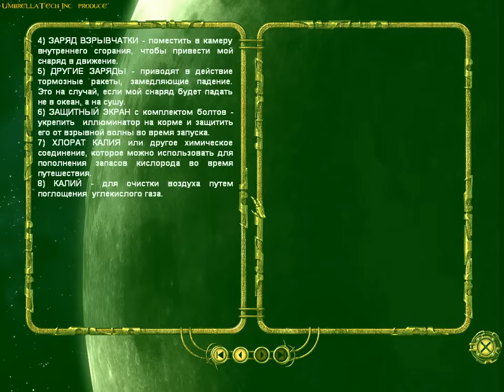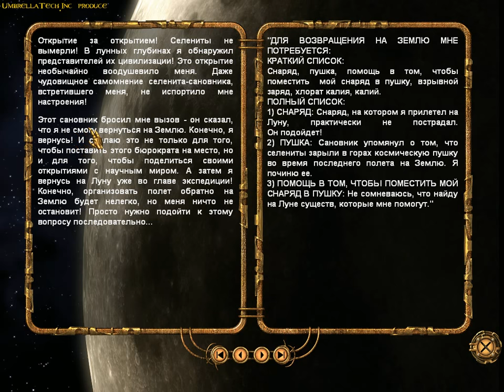Voyage Journey to the Moon - PART № 2 - «Learning the lunar language» (Rus voic)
Voyage Journey to the Moon - this is a great game, written on the novel of the same name by the great science fiction writer Jules Verne, whom we all admire very much at UmbrellaTech.Inc. The game tells us the story of Michel Ardan about his flight to the moon and his return home. But to return,
we will learn the language of aliens and solve puzzles left by the ancestors of the ancient lunar inhabitants.
Join us in our adventure Voyage Journey to the Moon